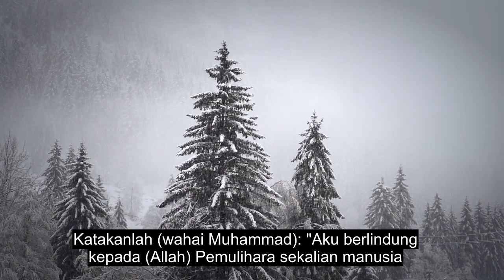Bab 114 Manusia, Bacaan Quran Yang Menyembuhkan, 90+ Sari Kata Bahasa